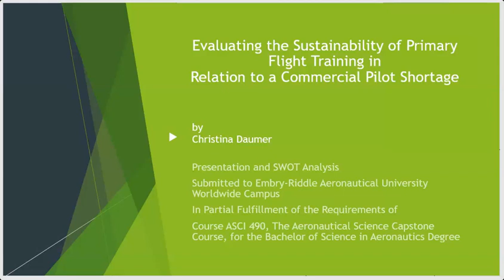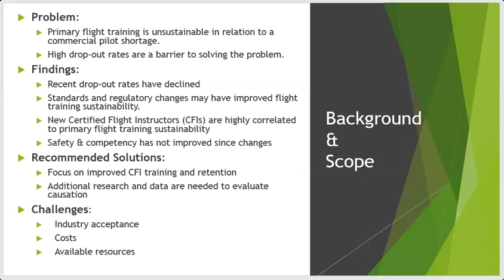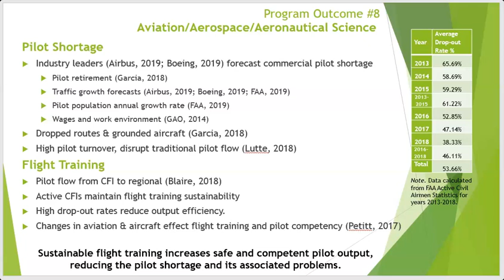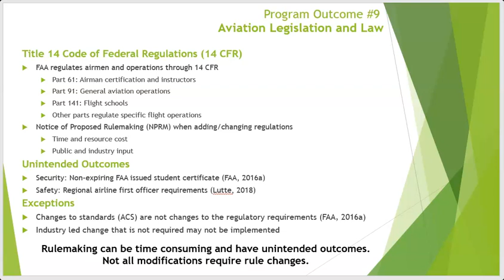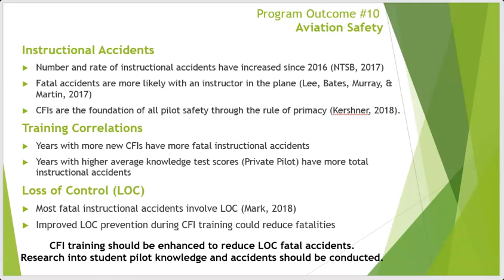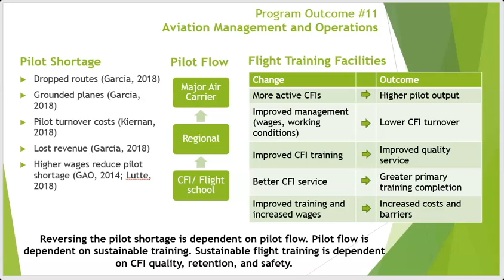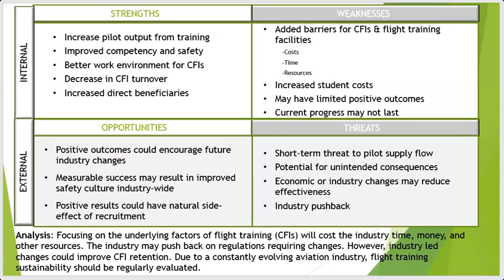ASCI 490 Oral Presentation for Embry-Riddle Aeronautics Capstone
I am putting this assignment online as guidance for others completing their course.
This is a copy of the oral presentation I presented for ASCI 490 at ERAU, the Aeronautics Capstone course. I completed the course March 2020. I received high marks and no negative feedback on my final project.

The paper associated with this presentation can be found on Academia.